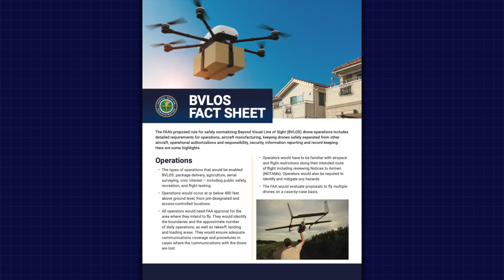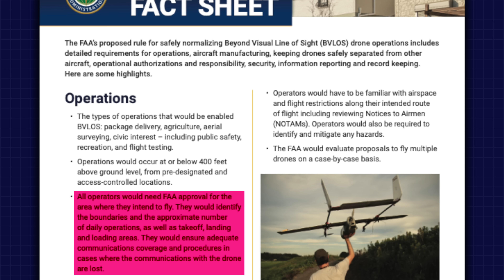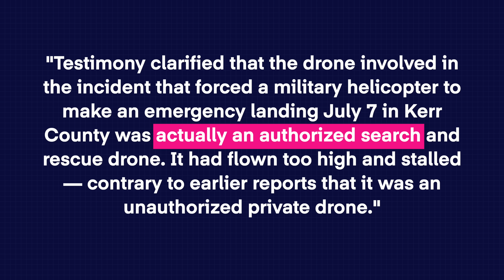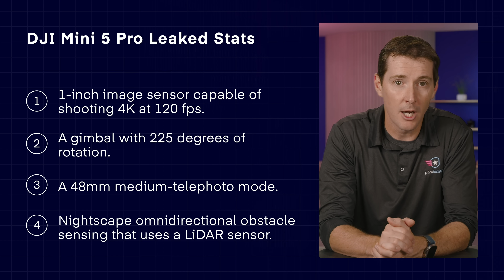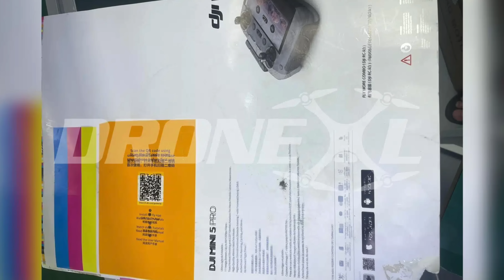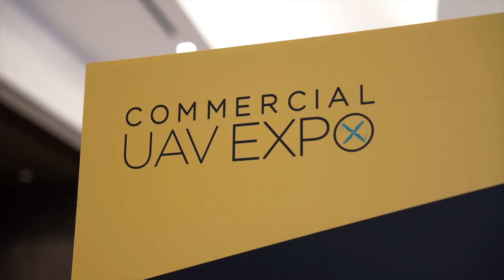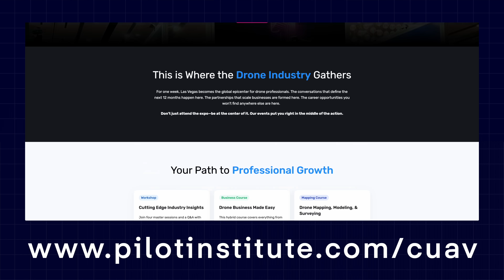Drone News: Part 108 NPRM, Update on Drone Collision in TX, and Major Leaks on DJI Mini 5 Pro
Welcome to your weekly UAS News Update. We have three stories for you this week: The FAA has finally unveiled its proposed rule for Beyond Visual Line of Sight operations, an update to the story about a drone collision in Kerrville Texas, and we have some major leaks about the DJI Mini 5 Pro

00:00 Introduction
00:19 Part 108 NPRM
02:44 Update to Drone Collision in TX
04:18 Major Leaks for DJI Mini 5 Pro
05:56 Commercial UAV Expo

The FAA has released its Notice of Proposed Rulemaking, or NPRM, for Beyond Visual Line of Sight, or BVLOS, operations. This is a massive deal for our drone industry. For years, complex BVLOS operations have required a slow, case-by-case waiver process. This new rule aims to create a standardized, scalable framework to normalize these flights. The proposal is designed to unlock the economic potential of drones in areas like package delivery, agriculture, and infrastructure inspection.

So, what's in the proposal? There’s a ton. We’re working on a full video debrief of the NPRM now, but here are some points:
 • Operations will be at or below 400 feet,
 • Aircraft up to 1,320 lbs,
 • All operators would need FAA approval for the area where they intend to fly. They would identify the boundaries and the approximate number of daily operations, as well as takeoff, landing, and loading areas, if applicable,
 • All drones would need Remote ID and lighting,
 • BVLOS drones could be operated over people in different situations,
 • There are security requirements for BVLOS operators,
 • BVLOS operators may not need ANY FAA certificates.

What we haven’t seen in the NPRM so far is:
 • Any mention of network remote ID,
 • and any mention of extended visual line of sight for Part 107 operators.

Next up, An update to the Helicopter and Drone mid-air out of Kerrville, Texas last month.
During the catastrophic floods in Kerrville, Texas, on July 7th, a military UH-60 Black Hawk helicopter was forced to make an emergency landing after colliding with a drone. Initial reports immediately blamed an unauthorized civilian drone violating the active Temporary Flight Restriction, or TFR. We reported this as it was reported by others, stating that the drone appeared to be an unauthorized flight in the TFR.

However, testimony at a state hearing later clarified what really happened. The drone involved was actually an AUTHORIZED search and rescue drone that is alleged to have malfunctioned. According to the report, it “flew too high, stalled, and then collided with the helicopter”.

Last up are some DJI leaks! It looks like we're getting our first real glimpse of the DJI Mini 5 Pro, thanks to some leaked images of the product box and a new render. And if these specs are real, this could be a game-changer for the mini drone category. The box confirms a 1-inch image sensor capable of shooting up to 4K/120fps video. That would be quite an upgrade from the 1/1.3-inch sensor in the Mini 4 Pro. The leak also points to a gimbal with 225 degrees of rotation for more flexible camera movements, a 48mm medium-telephoto mode, and Nightscape Omnidirectional Obstacle Sensing that uses a forward-facing LiDAR sensor.

But here's the most important detail, and it's what's MISSING from the box. The Mini 4 Pro box clearly stated "Less Than 249 g," but that text is nowhere to be found on this new leak. With a bigger sensor and a LiDAR unit, it's very possible the Mini 5 Pro will tip the scales over that magic 250-gram mark. This would have major implications for pilots who rely on the regulatory freedom of the sub-250g category.